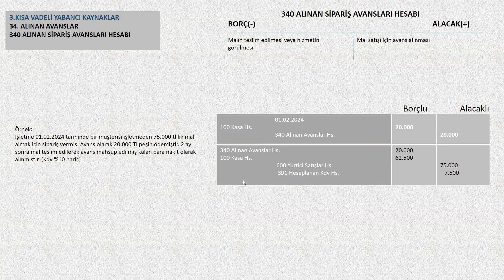340 ALINAN SİPARİŞ AVANSLARI HS